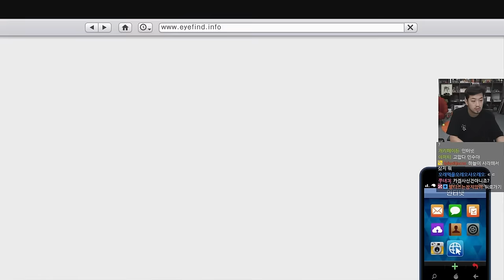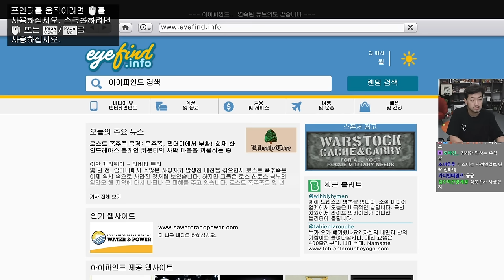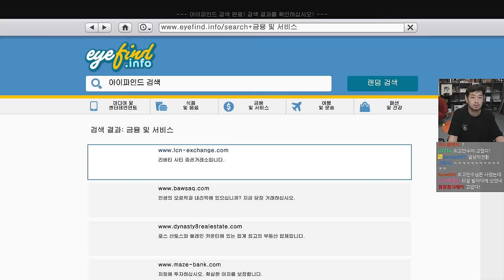GTA 5 (Grand Theft Auto V) | 제2화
00:00 인트로
03:09 좋은 남편
23:57 신경가스 수류탄
50:46 벅스타 장비
56:41 보석상 작업
1:29:00 롱 스트레치